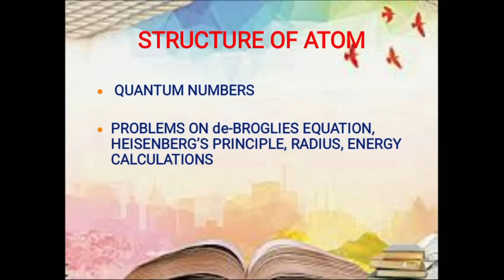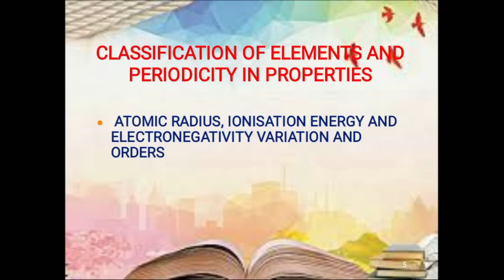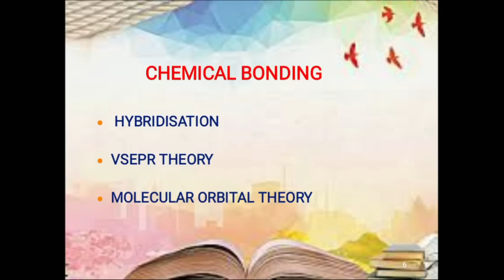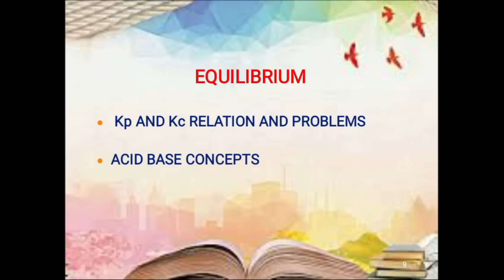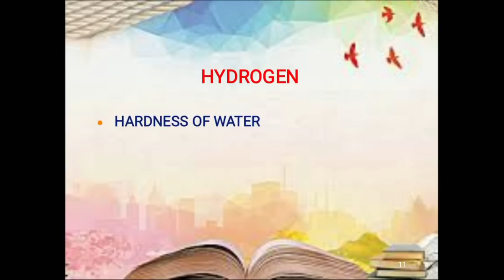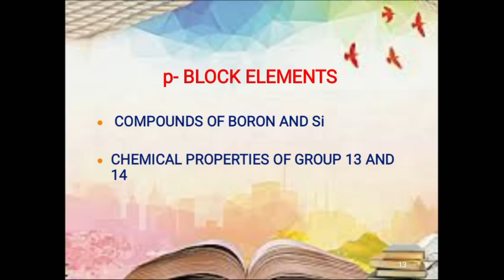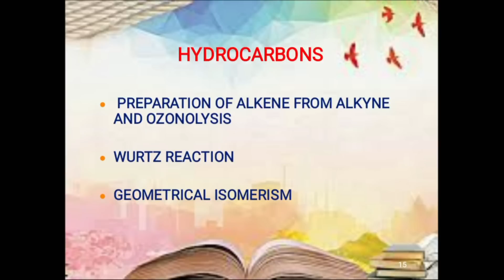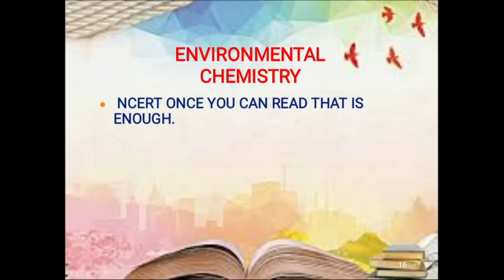PU - 1 IMPORTANT TOPICS FOR KCET CHEMISTRY / LAST DAY PRPERATION PLAN / DONT MISS...!!!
1. COORDINATION COMPOUNDS L-1  CLASS 12 NEET | CHEMTONICS # 3 | |JEE|CET| SYNOPSIS FOR NEET, JEE AND KCET

3. How to see HYBRIDISATION OF ANY central element. Very important concept for CET, NEET AND JEE EXAMS

5. ALCOHOLS, PHENOLS AND ETHERS I CLASS 12 I II PUC I SUPER 10 SERIES I KCET AND NEET I previous year PAPER SOLVED